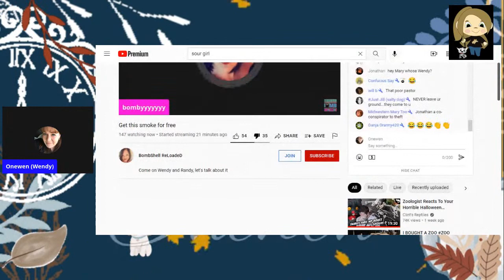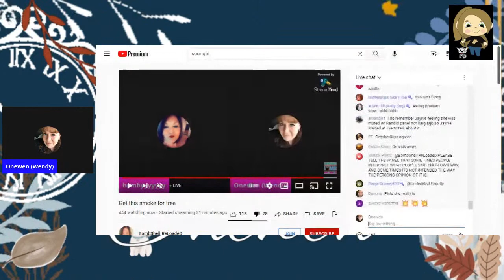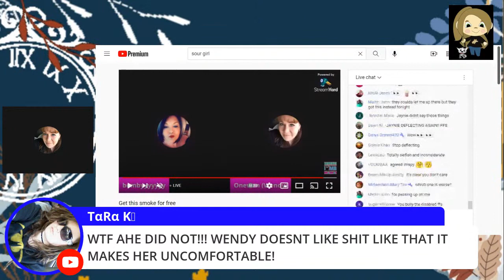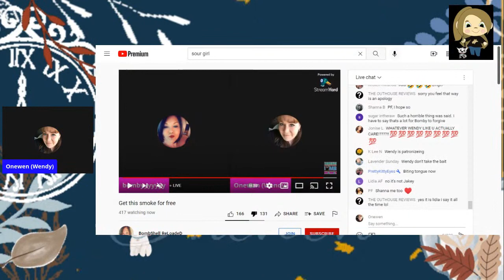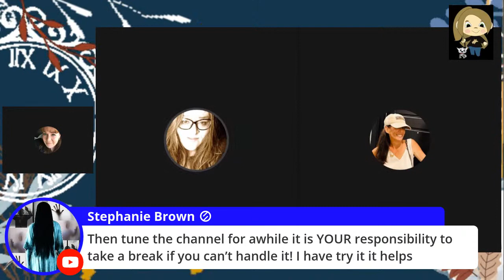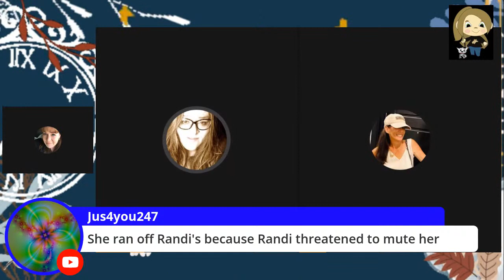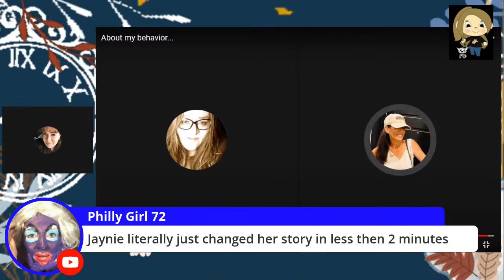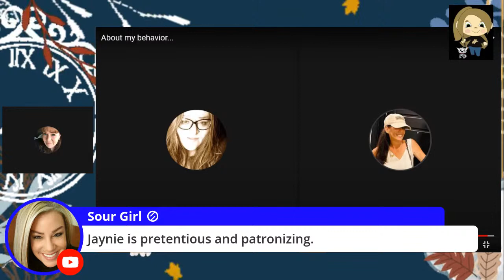Bombshell you have me blocked... come take a link over here or learn how to run a panel ffs